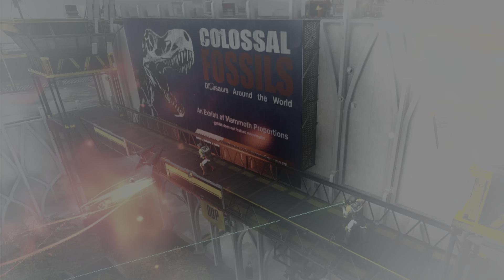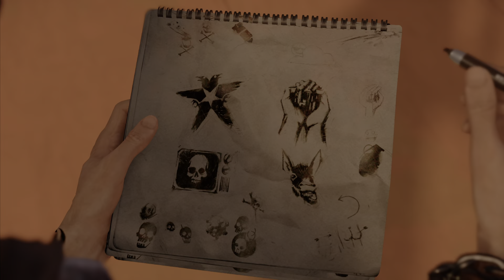Infamous Second Son Gameplay Part -03 PS5 Gaming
Hello guys.